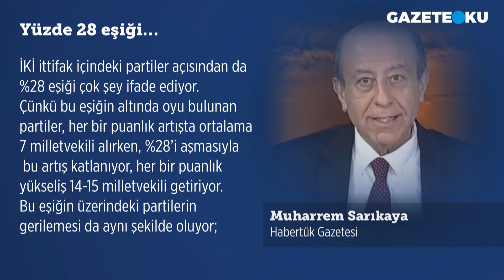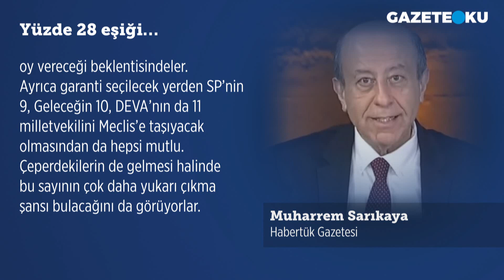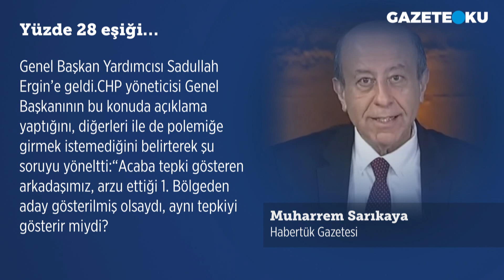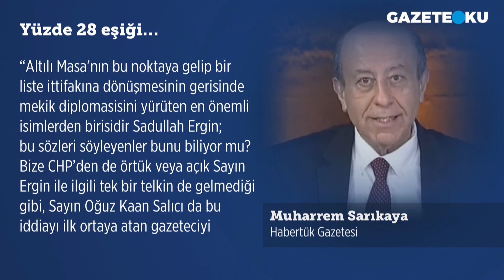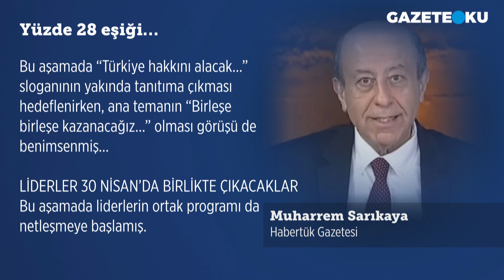PARTİLERDE YÜZDE 28 EŞİĞİ!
Habertürk yazarı Muharrem Sarıkaya bugünkü yazısında iki ittifak içindeki partiler açısından %28 eşiğinin çok önemli olduğunu söyledi. Muharrem Sarıkaya ''bu eşiğin altında oyu bulunan partiler, her bir puanlık artışta ortalama 7 milletvekili alırken, %28’i aşmasıyla bu artış katlanıyor, her bir puanlık yükseliş 14-15 milletvekili getiriyor'' değerlendirmesinde bulundu.

Merhaba,
Hergün...